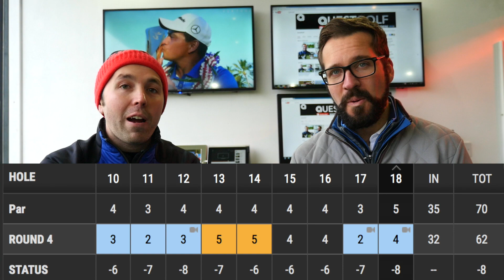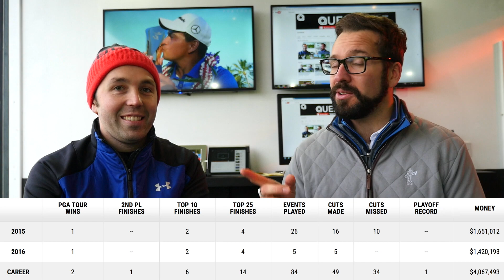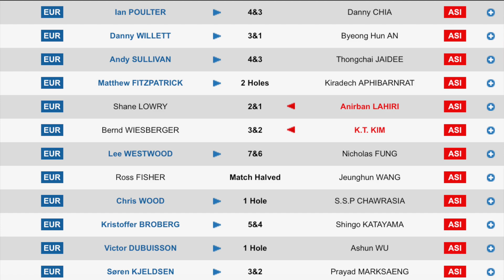Fabian Gomez Triumphant In Hawaii + Europe Annihilate Asia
In tonight's Monday Night Golf Show we look at Fabian Gomez's fantastic win in Hawaii plus Europe's dominant display in Malaysia.

►BOOK LESSONS AT

-GC2 HMT LAUNCH MONITOR
FORESIGHT SIMULATOR SOFTWARE
-FLIGHTSCOPE X2 BALL TRACKER
WITH FULL SCREEN DISPLAY
-2X SUPER SLO MOTION CAMERAS
- FULL FLIGHT NIKE RANGE BALLS
-GASP LAB4 SWING ANALYSIS
- STATE OF THE ART HITTING SURFACE
- HOT & COLD REFRESHMENTS
- LOUNGE AREA
- HEATERS
THE LIST IS ENDLESS!! To come and improve your golf game ASAP with @peterfinch Or @rickshielspga